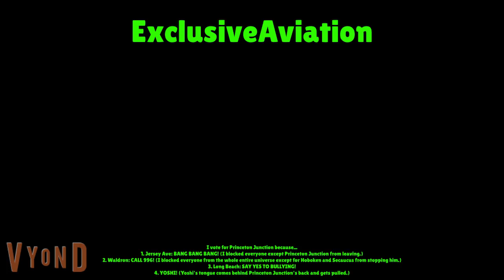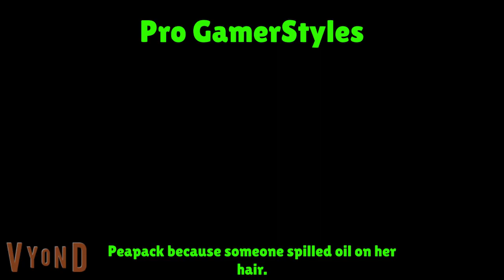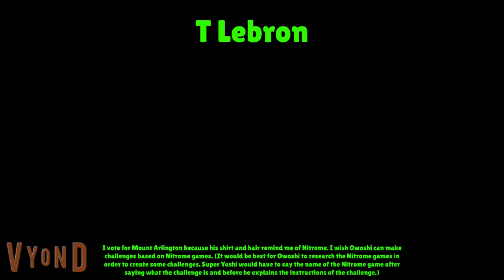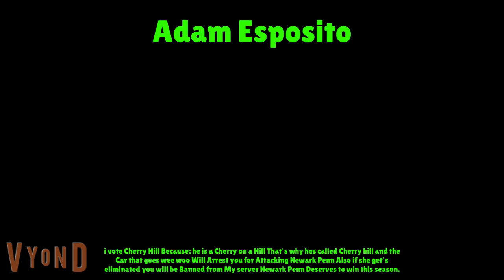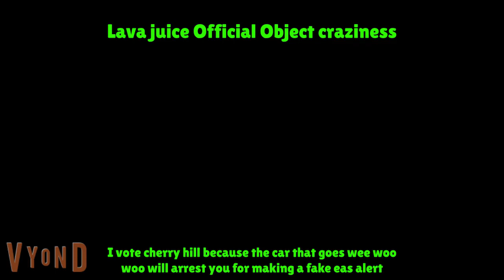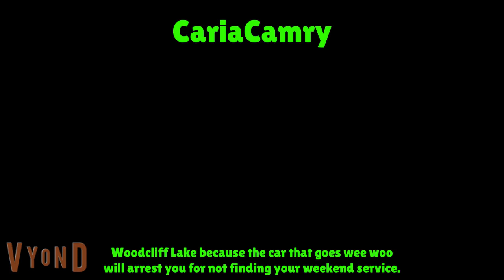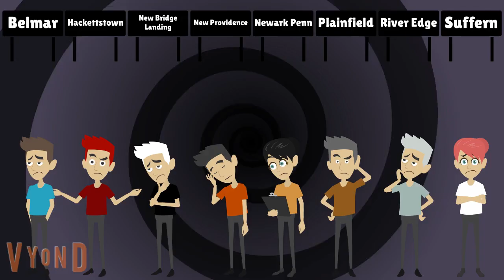NJT Elimination 33 - "Everest Whiteout"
The tracks in this video are World 4 from Mario Party Star Rush and Track 29 from Weatherscan.